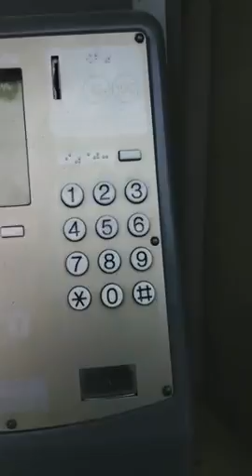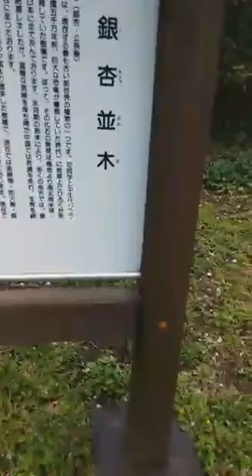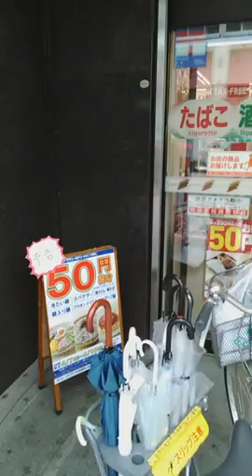Estadio de béisbol JinguMae y sakura alrededor.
Hoy tocó la ruta del estadio de béisbol. Las sakura todavía sobreviviendo, aunque no por mucho.